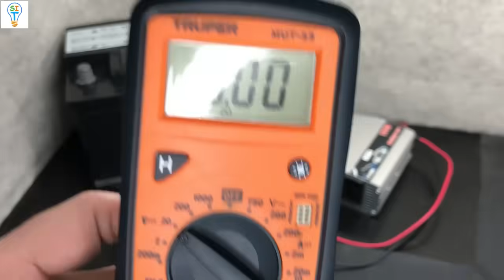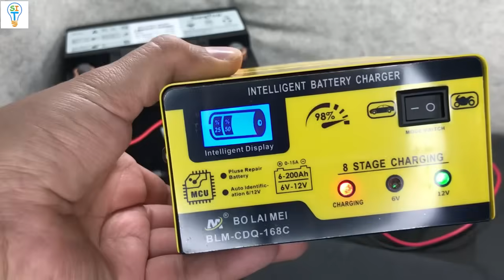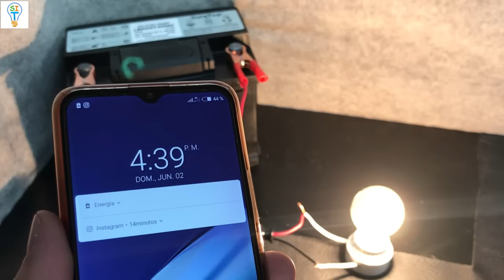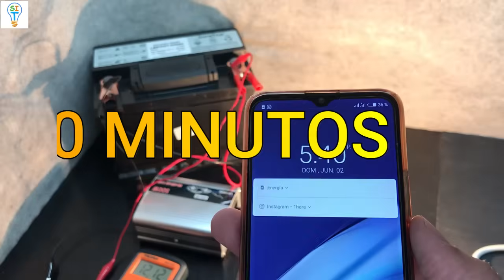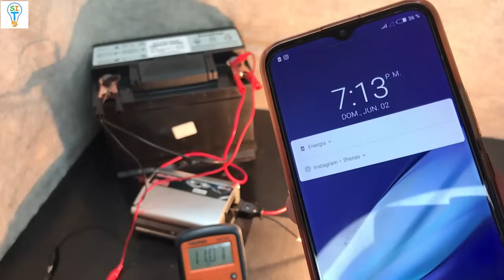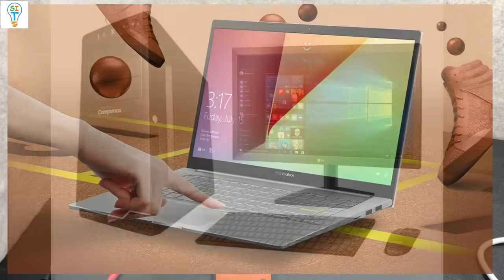Electricidad sin planta eléctrica! INVERSOR y BATERIA!